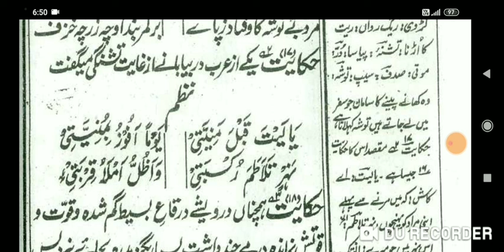Gulistan-e-Saadi Page 122 گلستانِ سعدی صفحہ Lesson No :115 ،بابِ سوم ،حکایتِ ہفدہم